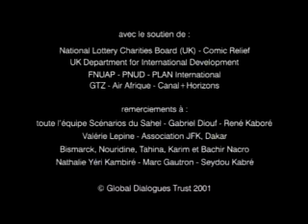Twi film, English captions: Forced marriage and AIDS ("The Voice of Reason", Global Dialogues)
Global Dialogues. A film in Twi language (Ghana) with English captions. The dangers of forced marriage in a world with AIDS. Directed by Fanta Nacro of Burkina Faso. A Scenarios from Africa film produced by Global Dialogues.